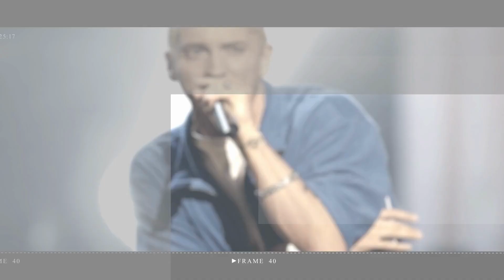Miley Cyrus poses in a swimsuit as she announces collaboration with a tanning cream brand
Must Watch:
Miley Cyrus can not only buy herself flowers, but she can also buy herself a deep summer tan.